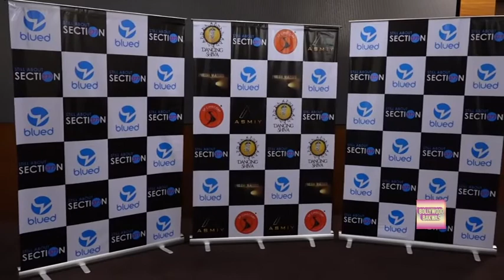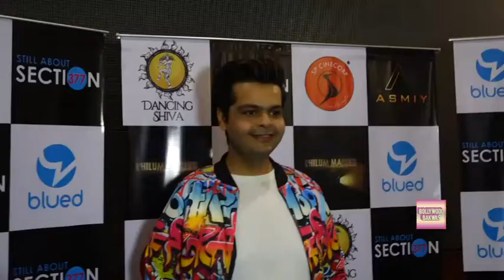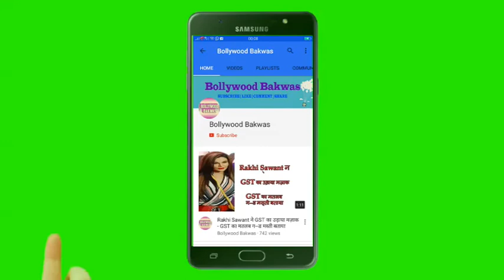Blued - gay dating app partners with the world's first LGBTQ web Series "Still About Section 377"